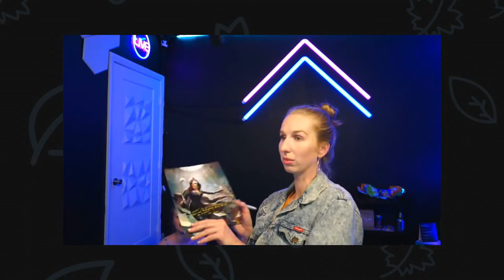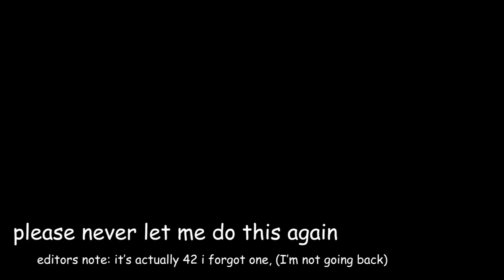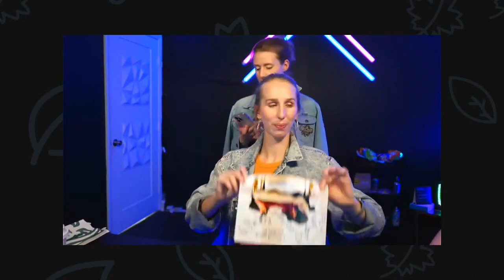Hannah from Streamily babysitting Maggie Robertson & Nicole Tompkins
Hannah truly wasn't paid enough for this /lh /j
Who gave her that hype button?
Paint marker fumes are one hell of a drug...

Follow Maggie!

Follow Nicole (because she was there too)!